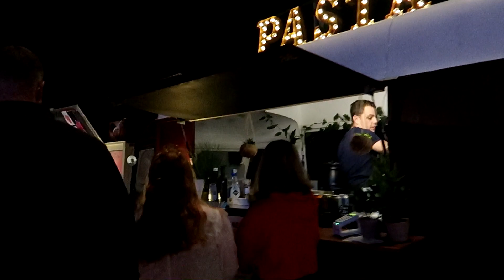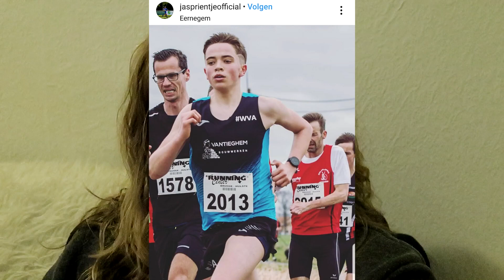Lekker koken met Rasheeda! - Vlog #130 // OPTIMAVITA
In deze vlog heb ik mezelf overwonnen! Ook zie je Rasheeda en natuurlijk Sven.